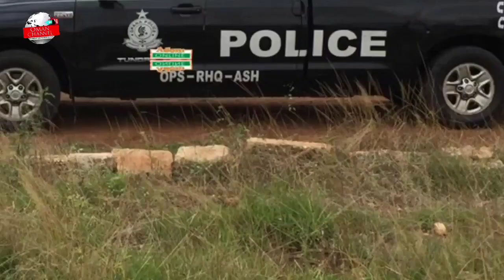Policeman slàps journalist for asking him why he’s not wearing face mask